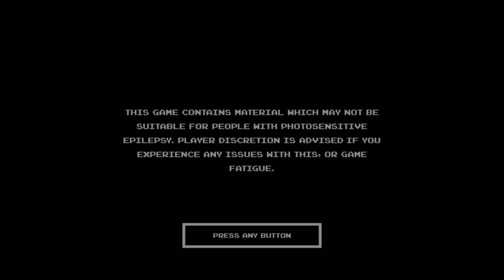Gaming with KaijuForceNeo: Back To The Past (Episode 38)